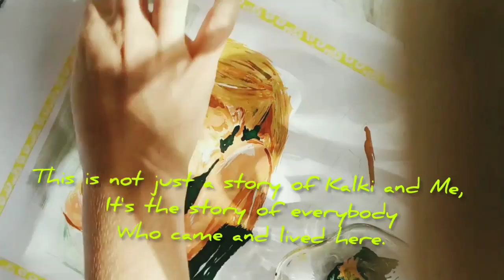The story of an Outsider / Painting Mother and a child / Ocean by Anuv Jain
I have tried something New today, I hope you'll enjoy watching it. 🌻

Singer: Anuv Jain.
Artist: Skyyygal.
Video Editing: Skyyygal.
Videography: Skyyygal.